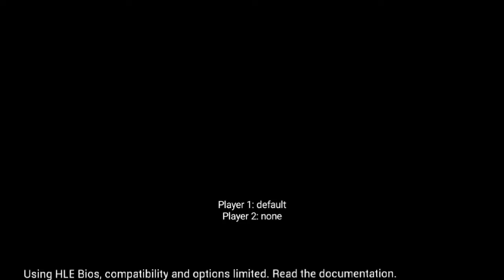NASCAR RUMBLE - SILVER FALLS - PS1 Gameplay SD (720)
Software
SEGERA ADA

SEGERA ADA